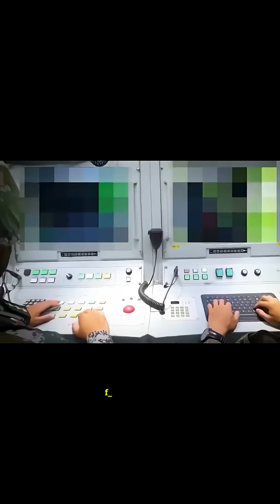China’s Quantum Radar Research Journey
China’s groundbreaking Quantum Radar technology is changing the future of global defense. From its ability to detect stealth aircraft, nuclear submarines, and hidden targets beyond the reach of traditional radar, this breakthrough is reshaping military power balance worldwide. In these 6 short episodes, we uncover what quantum radar really is, why it surpasses conventional systems, the story of China’s research journey, and its revolutionary applications in both military and civilian fields. Finally, we explore how this technology may redefine global security in the modern age. Watch each part to discover how China’s secret weapon could alter the future of warfare and surveillance.

Quantum Radar, China Quantum Radar, Stealth Aircraft Detection, Submarine Detection Technology, Military Technology 2025, Future Warfare, China Military Power, Quantum Technology, Stealth Jet Detection, Modern Defense Systems, Next Gen Radar, Global Security, Defense Innovation, Top 10 Discoveries Official, Quantum Science, China vs US Military Tech